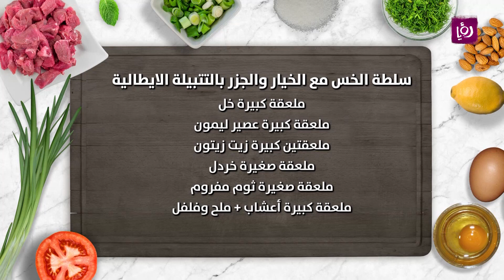سلطة الخس مع الخيار والجزر بالتتبيلة الايطالية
المقادير:
للسلطة:
٥ أكواب أوراق خس مشكل
٣  حبات خيار
٣  حبات جزر مقشرة ومقطعة

التتبيله :
نصف كوب مايونيز
ملعقة كبيرة خل
ملعقة كبيرة عصير ليمون
ملعقتين كبيرة زيت زيتون
ملعقة صغيرة خردل
ملعقة صغيرة ثوم مفروم
ملعقة كبيرة أعشاب + ملح وفلفل

مطبخ رؤيا